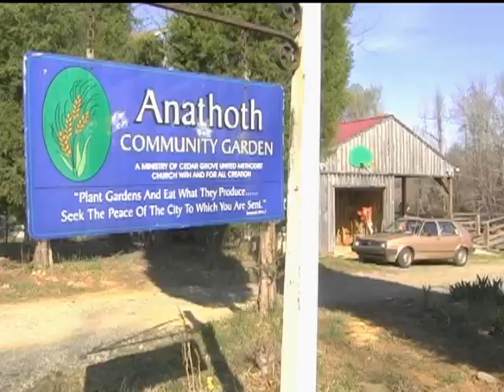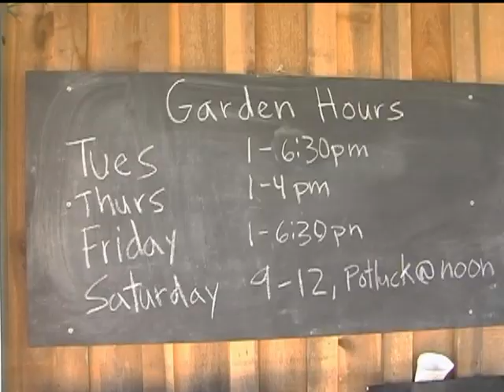Church Community Garden (UMTV)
Community farm connects people, food, and the earth.